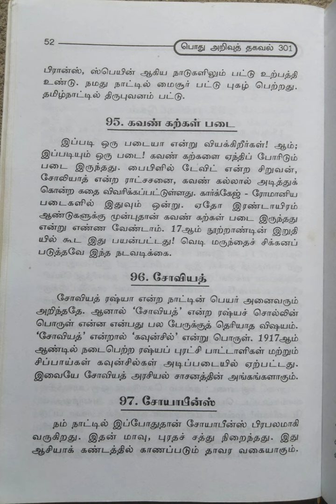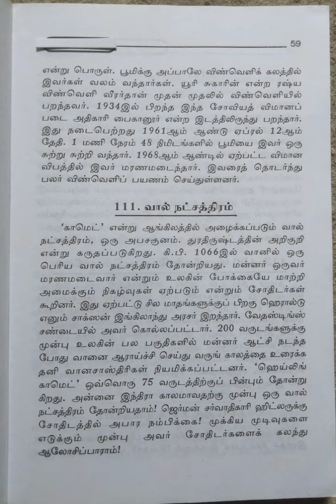உங்கள் வாழ்க்கைக்கான பொது அறிவுத் தகவல்கள்/பகுதி-3@Maheswari